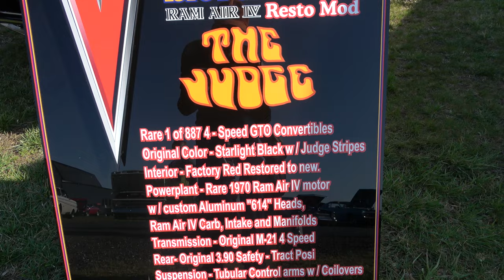1970 GTO Judge Convertible Ram Air IV